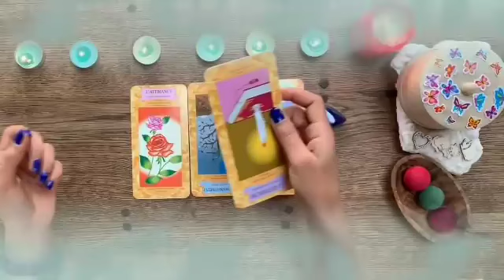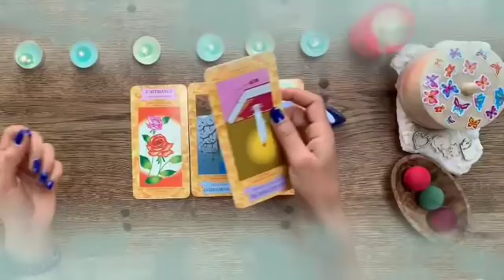برج الحوت من الأن إلى 7 يونيو 2024 // عاصفة قادمة بعد 4 أيام😱ستحدث المفاجأة الكبرى🤯قراءتك أبكتني😔